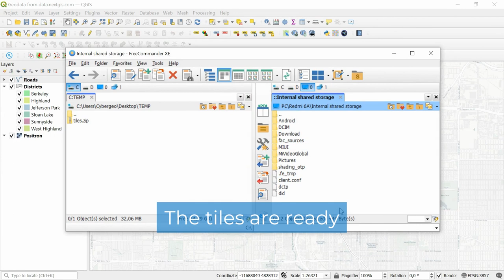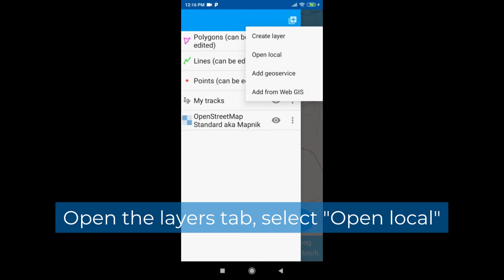QTiles – Create raster tiles from a QGIS project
Generates raster tiles from QGIS project for selected zoom levels and tile naming conventions (Slippy Map or TMS). Package tiles for NextGIS Mobile, GeoPaparazzi, simple Leaflet-based viewer or MBTiles.